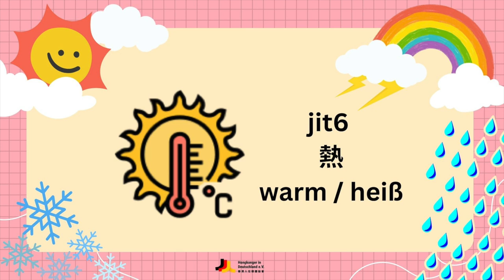為了你 NurFürDich -- 天氣 Das Wetter